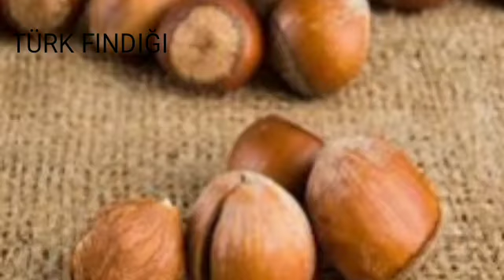TÜRK FINDIĞI NEDEN DÜNYADA EN DEĞERLİ FINDIKTIR BİLİYORMUSUNUZ?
TÜRK FINDIĞI NEDEN DÜNYADA EN DEĞERLİ FINDIKTIR BİLİYOR MUSUNUZ ?